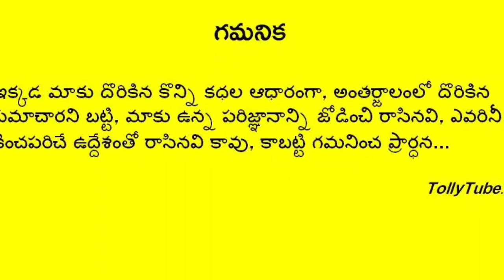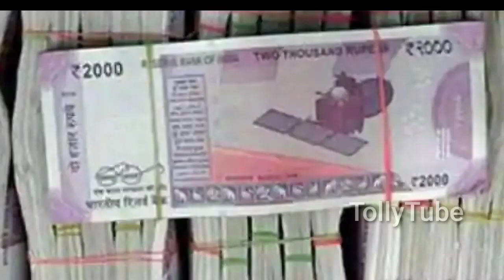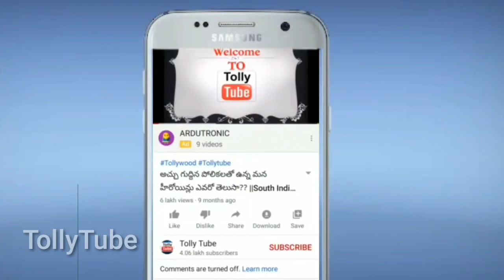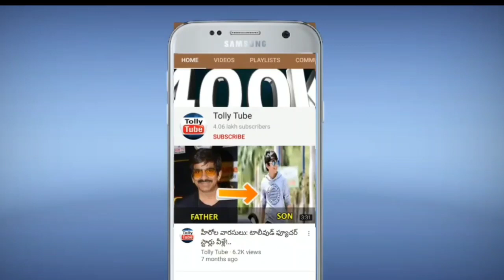ఈ రోజే గురు పౌర్ణమి..ఈ రోజు నుండి 2026 వరకు ఈ 3 రాశులవారికి గురు మహర్దశ..నక్కతోక తొక్కినట్లే..